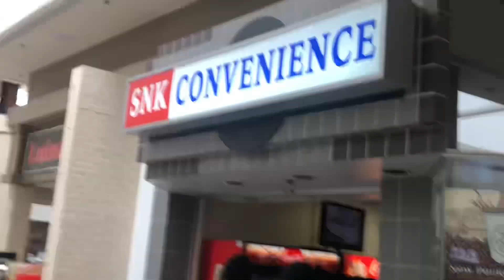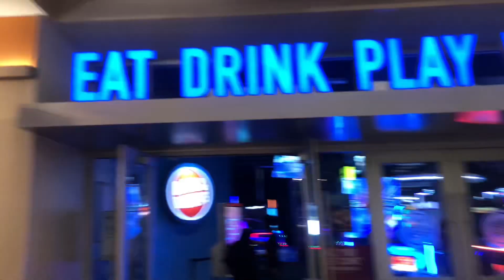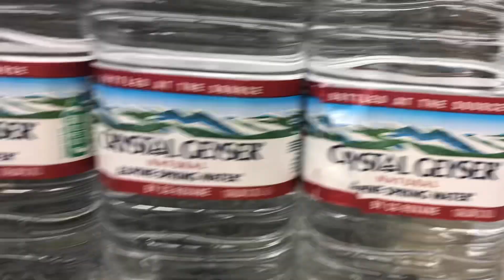BUFFALO NEW YORK VLOG!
I love the USA
In this video I went to Buffalo New York USA, and I went to a big mall, and went to stores that were around the area, and stayed in a hotel!